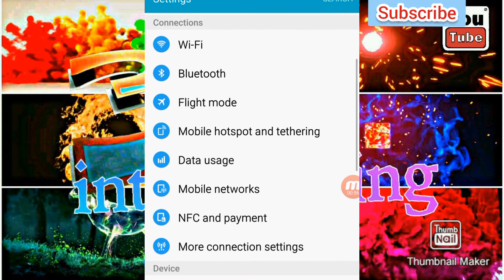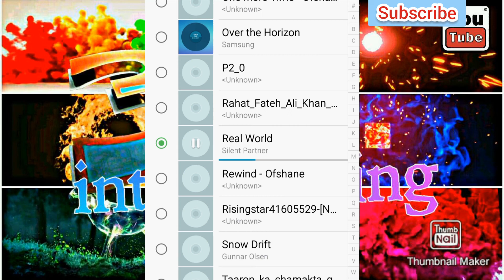How To Set Any Song & music As Ringtone on Android | Song Ringtone Kaise Set Kare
Kisi bhi gane ko ring toon bnane ka treeka..cartoon bnane ka treeka thumbnail bnane ka treeka..YouTube video 3d intro making free2021 latest .Mobile se deleted video ko dobara wapis lane ka mukamal treeka..Aap learning ...How to Hide Subscribers on Youtube 2021 | Hide Youtube Channel Subs Count on Android & leptop & pc ..complete method .kinemaster alternative free software with aap making...how to on monetize channel without 1000 subscribers..& earn money fast .How to Make Cartoon Animation Video On Android In free 5JThQQqh4FI. how to upload video on mx player & earn money with Mx player. || in urdu & Hindi. to Make a Thumbnail & covxHf910nOZxYer photo for YouTube Videos - Easy & Free!. hanging & storage full solution.